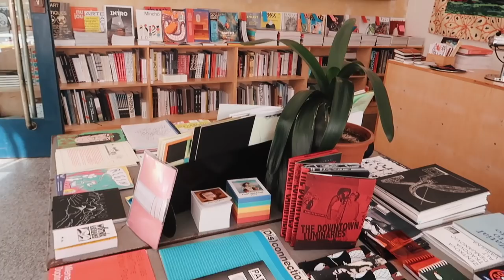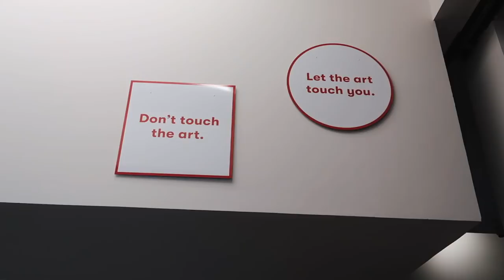PRAGUE, OSTRAVA AND BRNO: Exploring Offbeat Places in Czech Republic | Vlog #2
I went on a week long trip to Czech Republic in the month of August and here’s the second vlog from my trip! ❤️ I did this trip with the tourism board of Czech Republic and it was such a memorable one! In this video, you’ll see we exploring some off beat parts of Prague like Letna Park, DOX, and the art district. I then took a train through the European countryside and reached a city called Ostrava. I spent an entire day exploring different parts of Ostrava like the City Hall, Landek Park and the Iron Factory. We then drove to Brno, which is the second largest city in Czech Republic (you’ll see more from Brno in myy next vlog). Huge thanks to Czech Tourism for taking me on this trip! ❤️

Music in the vlog:
1. Kilimanjaro - Luftmensch
2. Faster Car - Loving Caliber
3. Liability - Tape Machines
4. I Follow Your Heartbeat (COE Remix) - Tellow
5. The Night is Young - Aiyo
Sign up for a free one month trial and download these songs